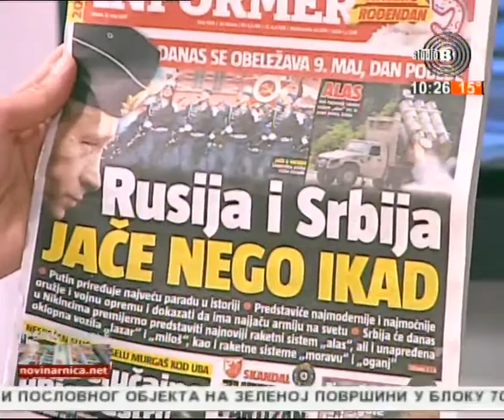Prelistavanje StB - gost Milan Lađević [09.05.2017.]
Voditeljka - Adriana Čortan